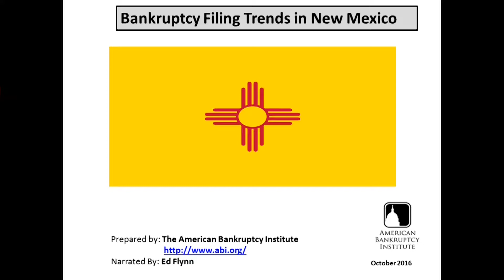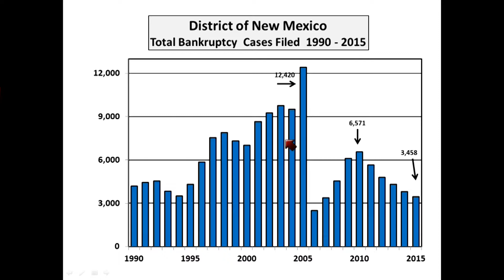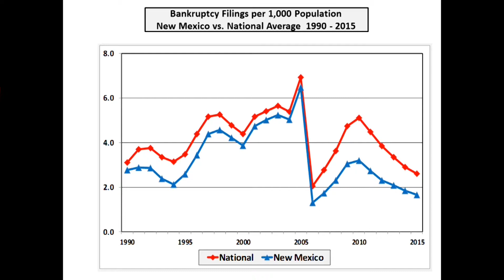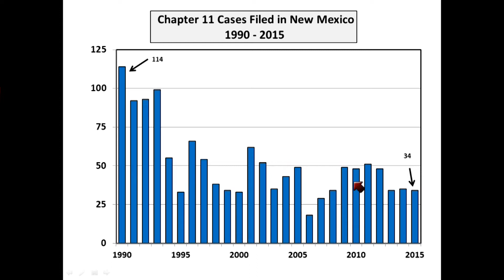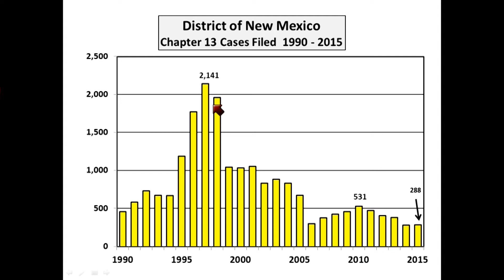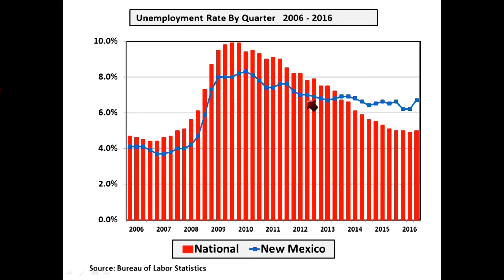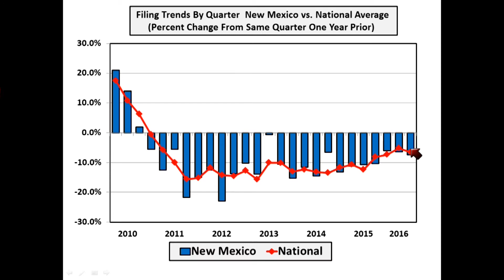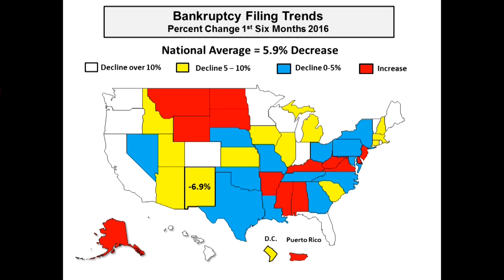NUMBERS16 Filings NewMexico Since1990